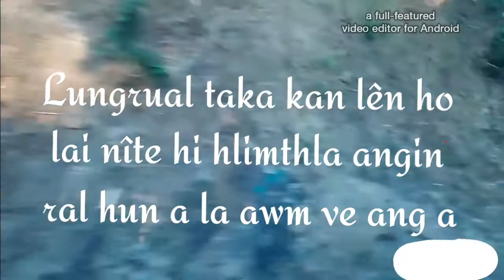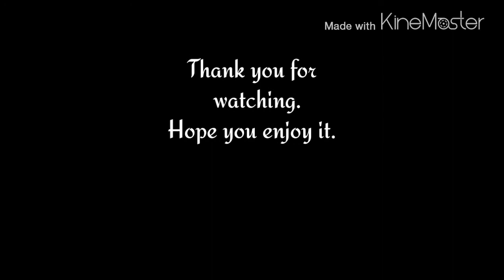It made me smile Part 3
Govt. Aizawl West College
IV Semester
'A trip to RTP Picnic spot'
1st March, 2017
Wednesday.